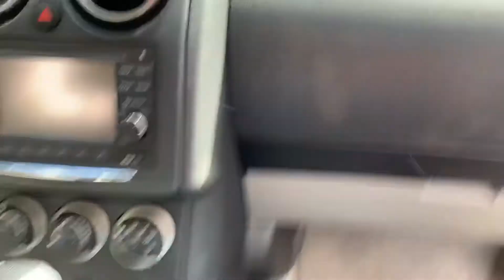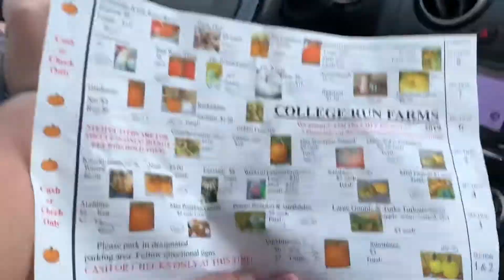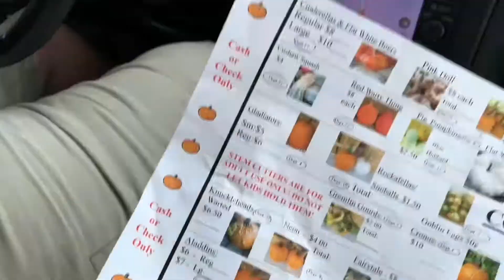Pumpkin patch vlog 2019